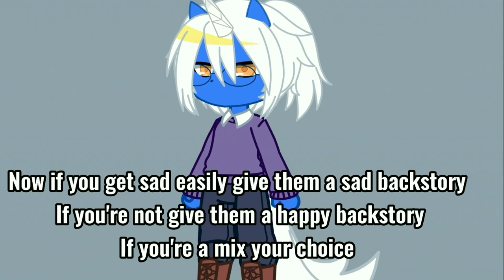My little pony oc challenge